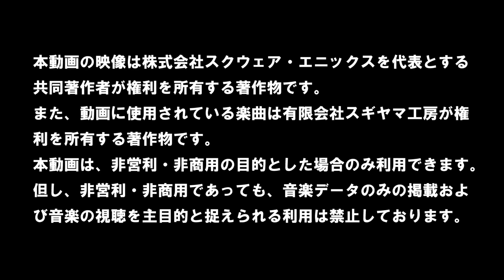星のドラゴンクエスト 新イベント「みんなで大決戦」 予告第2弾 バトル編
スマートフォン用アプリ『星のドラゴンクエスト』の新イベント「みんなで大決戦　予告第2弾 バトル編」プロモーション映像です。

この動画は株式会社スクウェア・エニックスを代表とする共同著作者が権利を所有する著作物を利用しております。また、動画に使用されている楽曲は有限会社スギヤマ工房が権利を所有する著作物です。権利者の許諾を得ることなく当該動画および楽曲を二次利用することを禁止いたします。